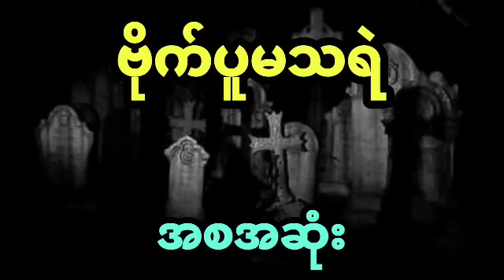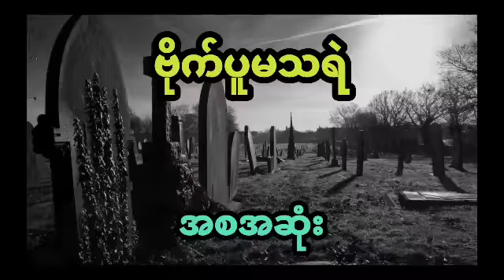အမျှဝေလဲ မကျွတ်လွတ်တဲ့ ဗိုက်ပူမသရဲ (အစအဆုံး)